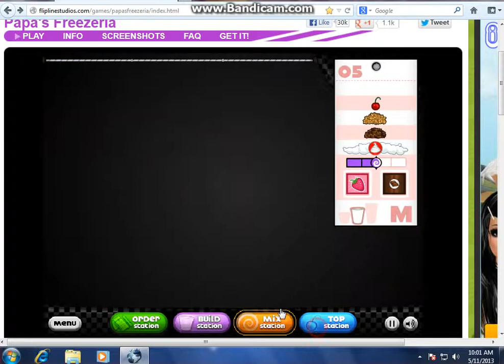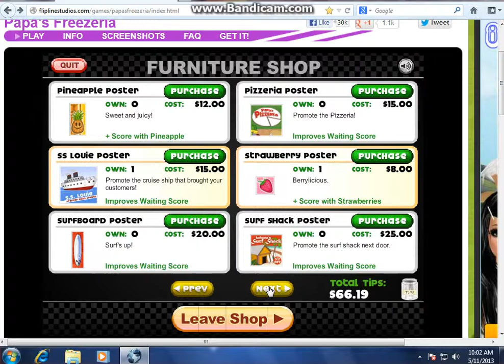Papa's Freezeria-Part 4 POOCHIE LOVERS AND FLOORS AND WALLS!